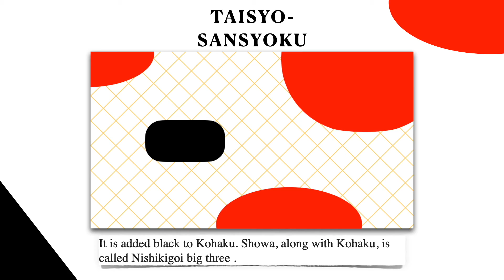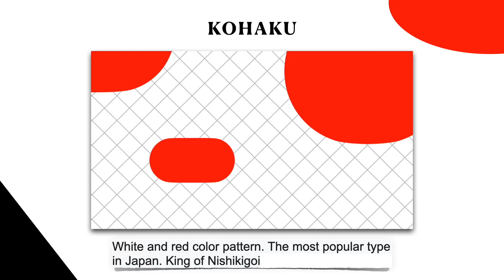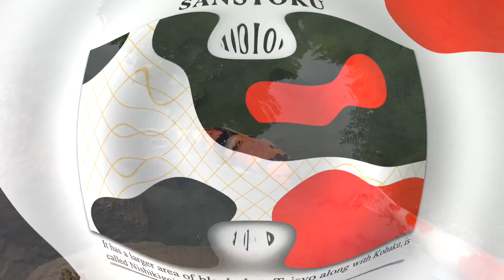Awesome Koi fish pond! Manet's pond(Sankouji temple) in Gifu Japan.Beautiful Japanese koi pond.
Welcome to Koi Koi channel.
I love Nishikigoi! Japan has a wonderful waterside view and there are many beautiful koi fishes spot.I want people all over the world to know Japanese beautiful spot of waterside scenery and  koi fish charm.

This pond is in Gifu Prefecture.
This is a temple in the mountains of Gifu and its name is Sankouji.
The Benten Pond at this temple is very beautiful and is called Monet's Pond.